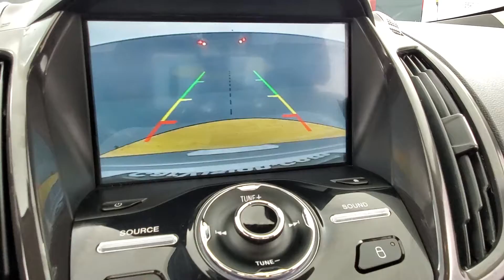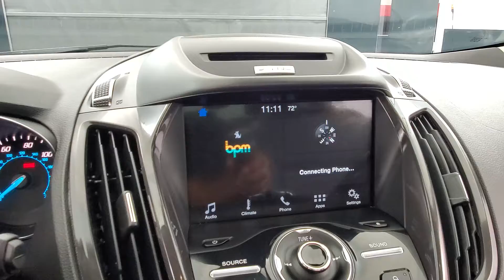2016 Ford Escape Titanium MEDIA SCREEN MOON ROOF BACK-UP CAMERA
Stock #:A34929

21/28 City/Highway MPG   Awards:   * 2016 KBB.com Brand Image Awards  ***Everyone here at CarVision is excited about cars. Red cars, blue cars, cars that switch gears automatically, and cars that don't. Cars that are small cars, and cars that aren't even cars at all, cars that are SUVs and cars that carry your entire family. We live, breathe and dream cars. So needless to say we want you to be excited about buying your next car here at CarVision. So much that we start displaying our vehicles on our website as soon as we acquire them. This may mean the car you've been eyeing on the internet may or may not be available to show you today! We here at CarVision are so proud of our cars that we spend a few days making sure our car, your future car, is 111% ready when you drive it home. But don't hesitate to call. Our AWESOME sales staff is ready and able to put their hands on the vehicle you've been dreaming about and answer any questions you may have about it.